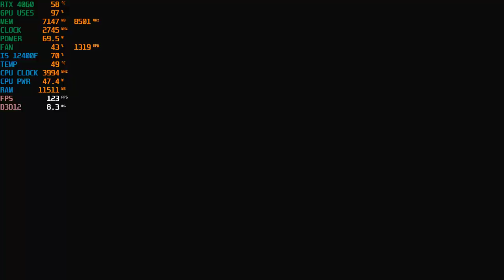Intel i5 12400F + RTX 4060 - Assassin's Creed Mirage 2024 Benchmark